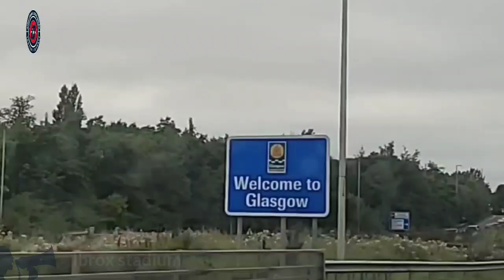🔴⚪🔵 UNION BEARS Fans In Glasgow Rangers Against Servette Geneva • UECL 2023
▶️ FBN8 YouTube Channel

 You can message us directly at :

Or you can comment directly on this video.

we will immediately respond to delete this video or we will find another solution together.

 Matches : Glasgow Rangers vs Servette
 Leagues : Europa Champions league
 score : 2-1
 Stadium : Ibrox stadium

 About Videos : UNION BEARS Fans In Glasgow Rangers Against Servette Geneva • UECL